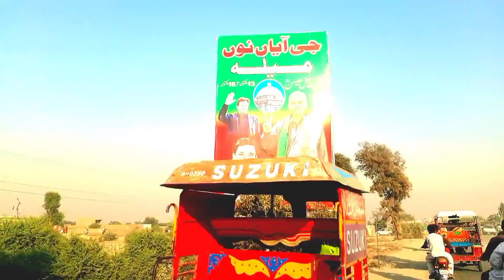Mela karor Lal asan Subhan travel blog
Subhan travel blog
 Karor lal asan Mela
Anet shah Mela
My first blog
 apna karor
 lal aSan
Karor Lal asan travel vlog travel blogs
All Pakistan travel blog Vela Munda
Islamabad capital
My first blog vlog all velog subhan travel blog Mela karor
Apa karor
Pakistan ki sair
Mumbai
Delhi
Lahore ki Sher
Islamabad ki sair